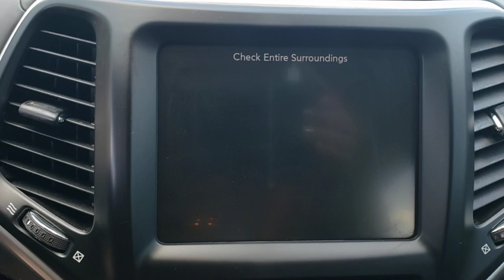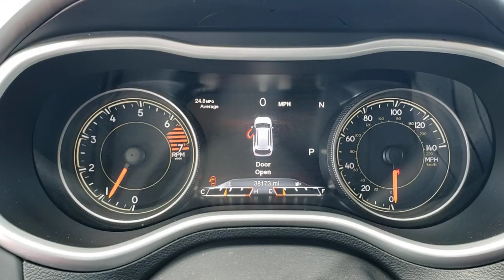2017 Jeep Cherokee Lakeland, Plant City, Winter Haven, FL LP4968JA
CARFAX 1-Owner, ONLY 38,166 Miles! EPA 30 MPG Hwy/21 MPG City!